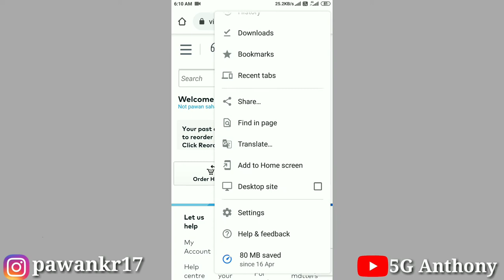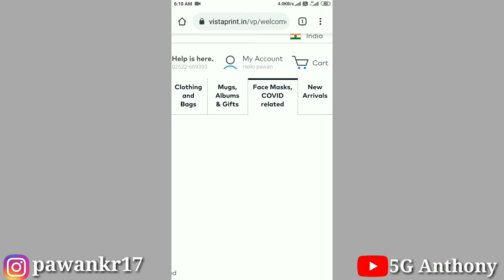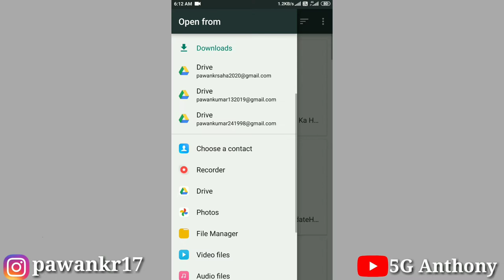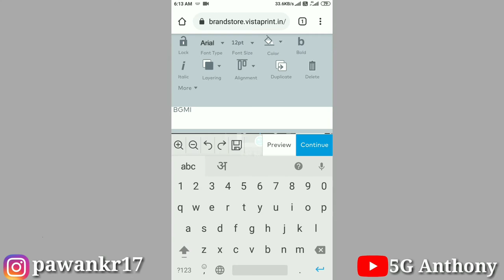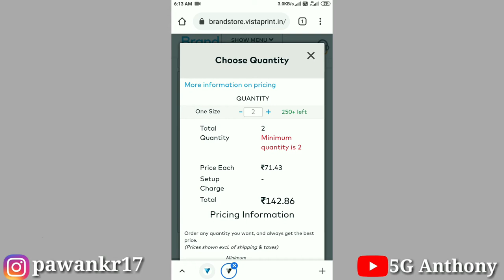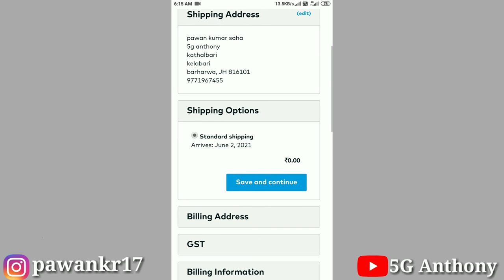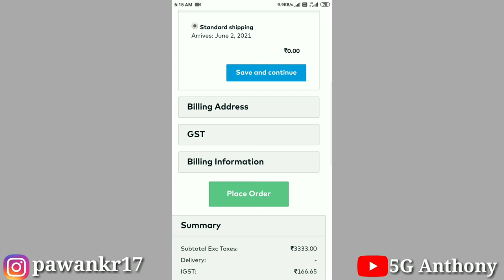How to make customized mask for your YouTube Channel in India !! Customized mask in India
How to make customized mask for your youtube channel in india
Customized mask in india
How to make customized make in hindi
Customized face mask
Youtube logo and name print mask
Cheap rate mask for youtube or any others